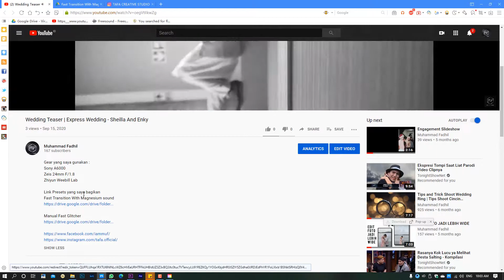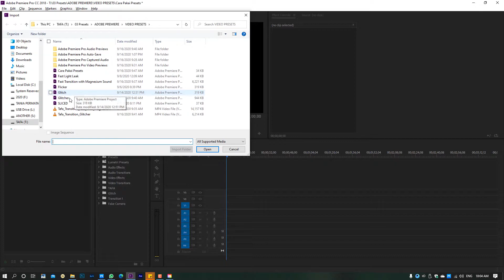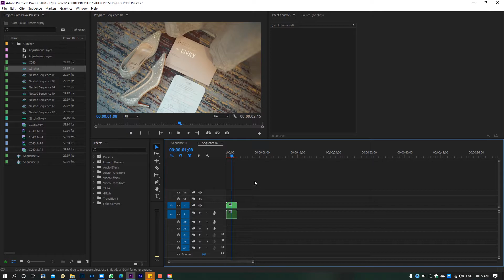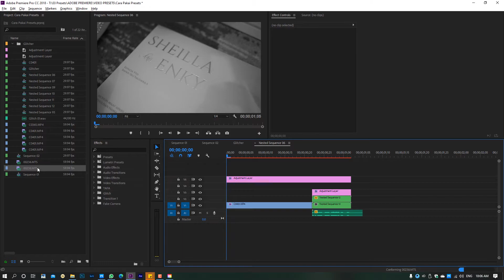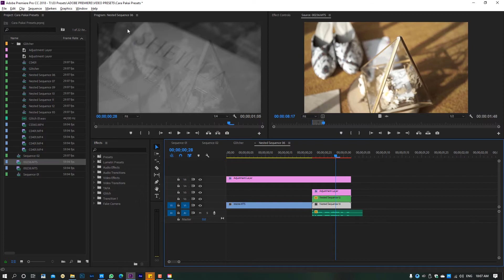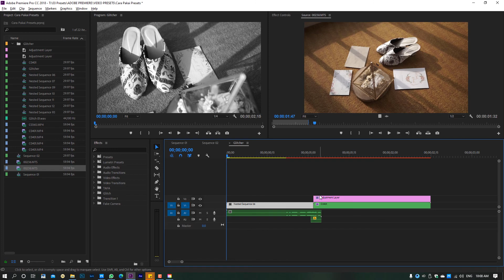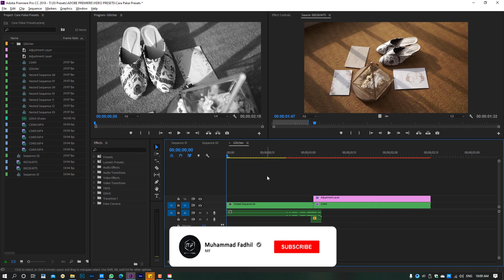Cara Import Sequence Presets ke Premiere Pro | Sequence Preset - Free Presets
Free Presets Lihat disini yaa